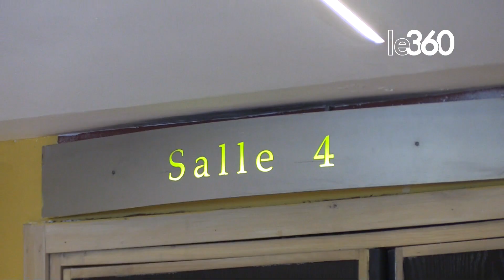Interdit en Algérie, Barbie entame sa sixième semaine de succès au Maroc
Barbie, le film US rose bonbon réalisé par Greta Gerwig fait carton plein depuis sa sortie le 19 juillet au Maroc. Le360 est parti à la rencontre des spectateurs marocains, nombreux à avoir apprécié ce film tout public, retiré et interdit dans plusieurs pays musulmans.